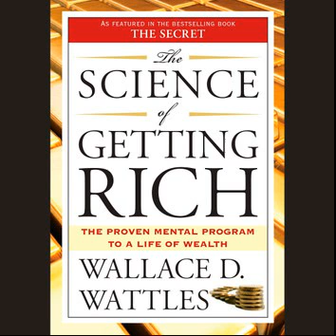The Science Of Getting Rich | Wallace D. Wattles Full Audiobook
Full Audiobook
Find out the science behind the law of attraction